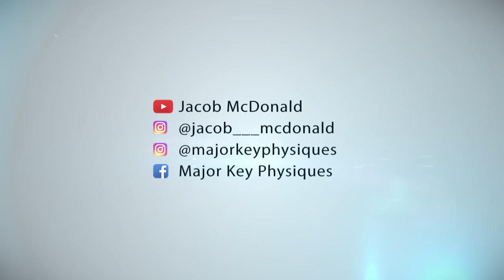GYNO SURGERY RECOVERY DAY 20 | FINALLY TAKING OUT MY STITCHES!